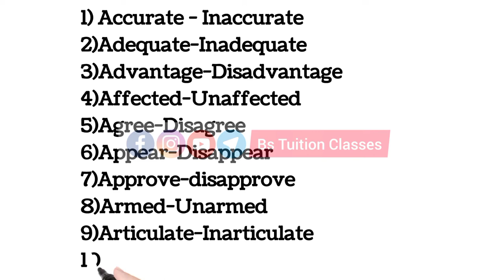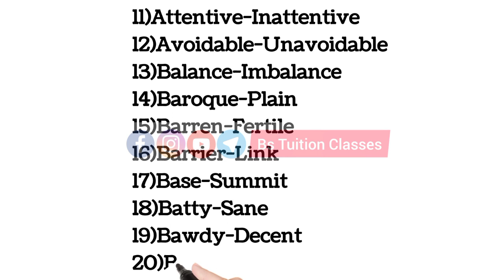Antonyms In English For Govt Job.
Musician: LiQWYD